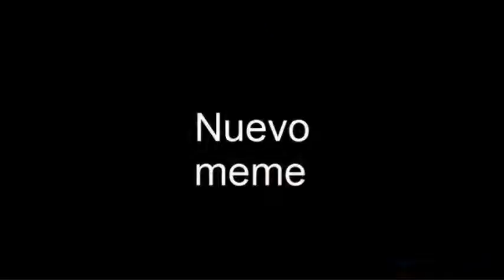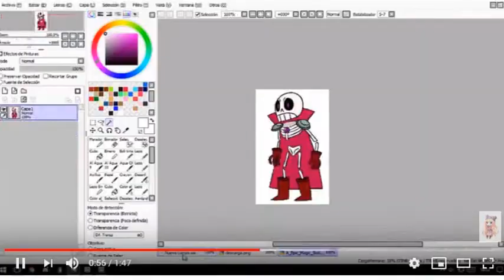UN AÑO SIENDO GACHATUBER♥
No fue mi año favorito..pero..paso volando y hice banda de vídeos
4AÑOSENYOUTUBE♥ ahora serán 5 años..a partir de mañana..
¡Feliz año nuevo! y por estar aquí :3